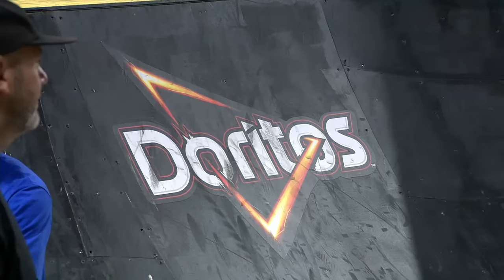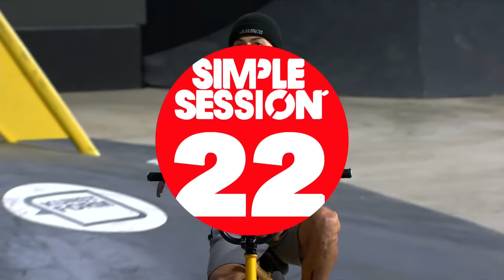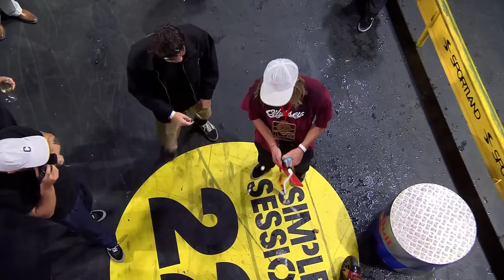FULL COMPETITION OF BMX FINALS – SIMPLE SESSION 22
BMX Finals Live – SIMPLE SESSION 22: The 22nd edition of Simple Session returns to Tallinn, Estonia. The best BMX street and all-terrain riders will battle it out on the fantastic one-off contest course in an old Põhjala Factory.

Contest runs start at 21:07

How it’s judged:

BMX Finals
 • 15 best riders from the qualifications
 • Each rider has two individual 1-minute runs (best run counts).

SIMPLE SESSION 22 SCHEDULE:

(GMT+3, Tallinn, Estonian timezone):
1:00 PM Skateboarding Qualifications
5:00 PM BMX Qualifications

2:00 PM Skateboarding Finals
7:30 PM BMX Finals